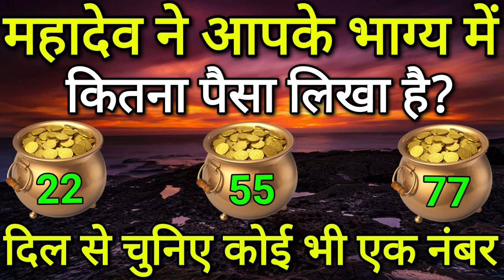Tarot card reading hindi, चुने एक नंबर और महादेव ने आपके भाग्य में कितना पैसा लिखा है | Tarot today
pile1_1:00
pile2__4:00
pile3__7:15